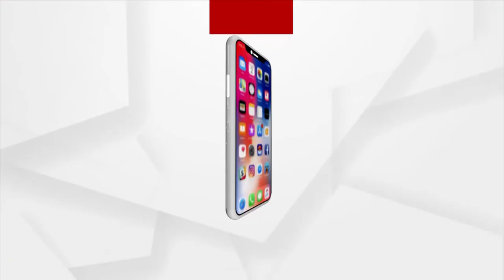ରାଜ୍ୟ ବିଜେପିର କାର୍ଯ୍ୟକାରିଣୀ ବୈଠକରେ ଦୁଇଟି ପ୍ରସ୍ତାବ ଆଗତ ହୋଇଛି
ରାଜ୍ୟ ବିଜେପିର କାର୍ଯ୍ୟକାରିଣୀ ବୈଠକରେ ଦୁଇଟି ପ୍ରସ୍ତାବ ଆଗତ ହୋଇଛି । ଶୋକ ପ୍ରସ୍ତାବ ଓ ରାଜନୈତିକ ଚିଠା ପ୍ରସ୍ତାବ । କୋଭିଡରେ ପ୍ରାଣ ହରାଇଥିବା କାର୍ଯ୍ୟକର୍ତ୍ତାଙ୍କ ଉଦ୍ଦେଶ୍ୟରେ ଶୋକ ପ୍ରସ୍ତାବ ଆଗତ ହୋଇଛି ।